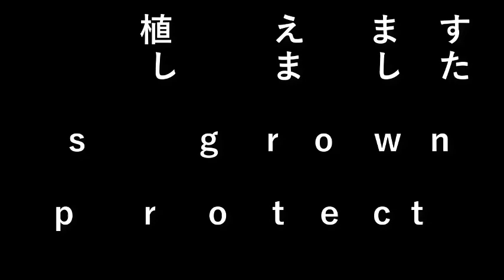名豌豆植え planting beans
種から育てた豌豆の苗を植えます。
最後に霜避けのカバ－をしました。

Plant seedlings of peas grown from seed.
Finally, I covered it to protect it from frost.

設備屋の適当田舎暮らし